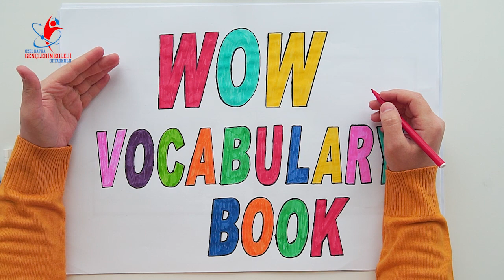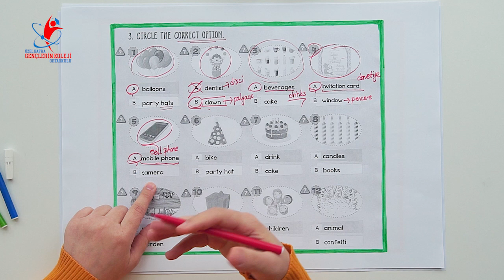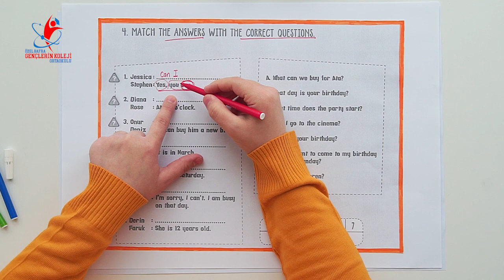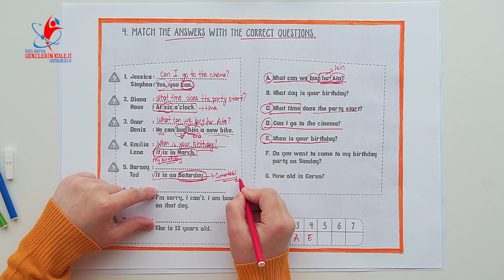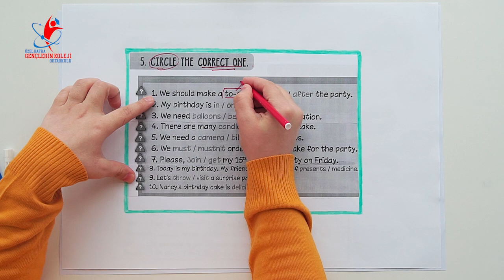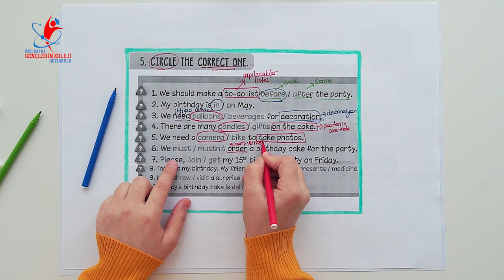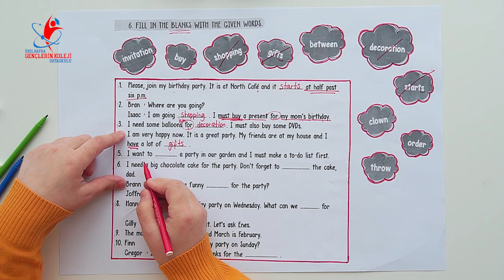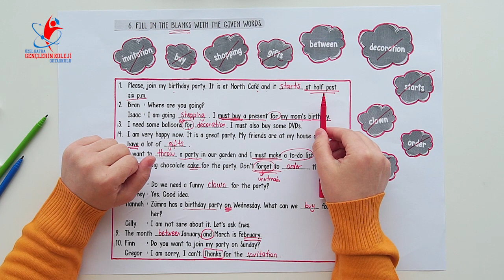5.Sınıf-İngilizce- Party Time (Etkinlik- 2)-Rabia SAĞLAM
Okulumuz Evinizde Öğretmenlerimiz Sizinle